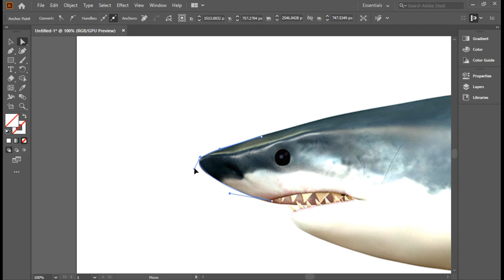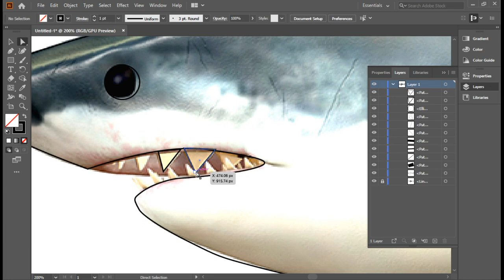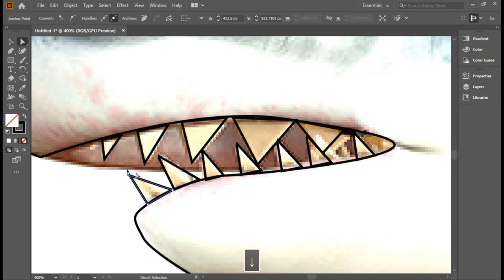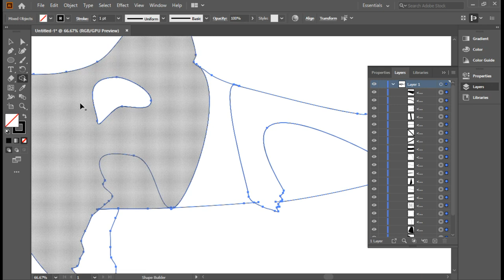How to draw easy logo from Photo step by step with adobe illustrator shark logo | cyber tech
In today's tutorial I'll be demonstrating how to trace over a photo to create a logo using adobe illustrator.

cyber tech
Cyber techs

How to Turn Photos Into Logos with adobe illustrator | cyber tech
shark logo